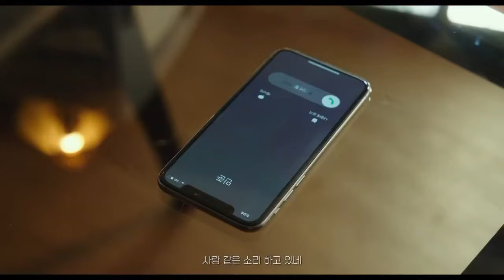Love in the Big City - trailer | Kim Go Eun